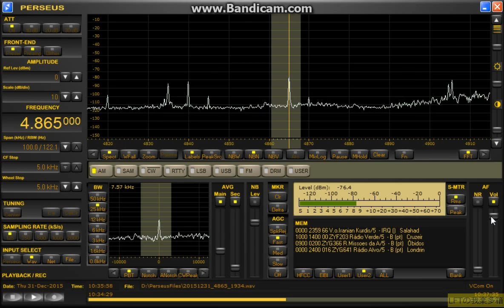4865kHz Radio Verdes Floresta 2015 Dec31 19:35JST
無電源RTRリモートTDDF 東北東／西南西　4.5mhigh　底辺18m　2SK125＊2ゲート接地アンプ　1134kHzでヌル調整

31日のコンディションは最悪でMWはハワイ以外ほぼ全滅し、しかも弱い入感、ローバンド短波は全滅プラスOTHの二重苦に（泣）。
でもって油断していたらば、遅いブラジル、ペルータイムに入ってからの急上昇。
このベルデスがISを流しているところを発見して記録開始もすっかり出遅れの頭切れと成ってしまいました。
とりあえず何も聞こえないよりはマシか。
という事でUPします、なんじゃそら。
そう言えば中南米が聞きたいBBSにGakuさんの書き込みがあったけどどうにも復活は難しそうですな。
あの６メガなんか覗いたらやる気なくなりますよ。
2016年は心理作戦も短波、中波から撤退しFMへと移行してもらえないかな、FMなら広い敷地は要らないし、高いビルやタワーを立てりゃ済む話ですよ。
実際のところすでにソウルには立ってるし。
屋上使えば済むでしょってなもんだ。